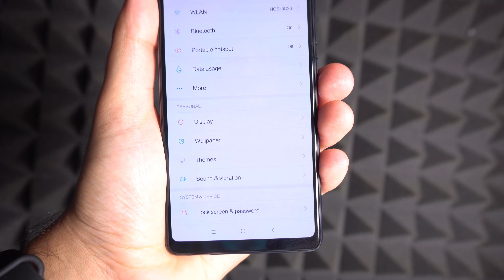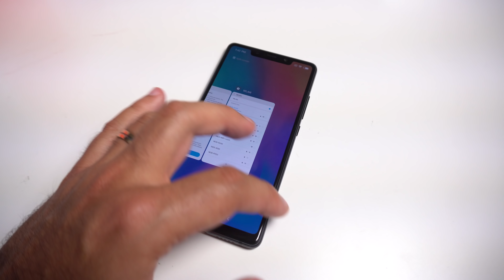Xiaomi Mi 8 SE! Pontos Negativos e Positivos! Análise em Português!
🔴  Participa no SORTEIO do CANAL (Válido para todo o Mundo, Portugal, Brasil, Espanha, etc...)
★ Ganha o TOPO de Gama da Xiaomi,  MI MIX 3! Um SHOW!!!

🔴  Adere ao Telegram "1001Cupons" 🔴 Já com mais de 2300 pessoas que aderiram aos  Cupons de Desconto  e Promoções para o Brasil e Portugal para pouparem muito dinheiro a comprar  smartphones, gadgets e não só! Instala o Aplicativo "TELEGRAM" e depois clica no link abaixo para entrar no canal!

🔴 Na Gearbest o Smartphone referido no video...

★ Disponível na Banggood o Xiaomi Mi 8 Global ★
O Smartphone que comparei foi o Xiaomi Mi 8, já tem versão GLOBAL,  com Português de Portugal e Brasil com Playstore incluída!

Nota Importante: Escolhe envio "Priority  Direct Mail"  para não parar na alfândega para Portugal continental, caso a tua encomenda passe no total dos 20 euros!

🔴 Na BANGGOOD o smartphone que falei no video...

Partilho convosco os pontos positivos e negativos  (“defeitos”… ) do Xiaomi Mi 8 SE!
Já tinha feito um vídeo onde fiz várias coisas!
Unboxing, Análise / Review rápida (quase que dava para ser completa...) com análise à performance das fotografias, videos e próprio sistema de desbloqueio por Botão Biométrico e Selfie. Será que vale a pena o Xiaomi Mi 8 SE?
Tem um preço impressionante, tendo em conta que temos um Super Amoled,  Snapdragon  710 Octa Core , 3120 mAh de bateria...
Gostaste do Novo Xiaomi Mi 8 SE? Será sucesso novamente no mercardo Português e Brasil? Até mesmo internacional!
Partilho também o vídeo onde fiz o comparativo entre Xiaomi Mi 8 SE Versus Xiaomi Mi 8.
Afinal quais são para ti os pontos positivos e negativos ?
Fico aguardar a vossa análise e feedback do que viram!
Novidades em breve! Grande abraço a todos.

●  Aplicativo 1001Blogs para Amostras Grátis!

A minha Nova Pulseira Inteligente que uso nos videos...
★ Xiaomi Mi Band 3 na Gearbest,

★ O meu Smartphone pessoal é o Honor 10 da Huawei! ADORO!

- ● ACESSÓRIOS do meu ESTÚDIO/SETUP do Site BANGGOOD ● -

★ Almofadas para Teclado e Rato/Mouse para deixar de ter Tendinites, dores no Pulso

★ Xiaomi Yeelight LED 2M RGB Smart Strip light Wireless WiFi Android e IOS

★ O Meu  Rato para Computador, Zeredate X300GY Mechanical 250-4000 DPI 7 Keys, usado no video...

★ Luzes "inteligentes" para o Teto para o teu escritório.